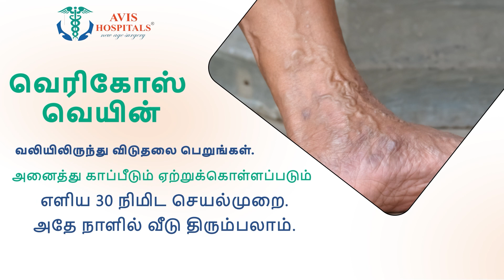"கிரிக்கெட்டை கரம் பற்றிய நீச்சல்".. எளிமையாக நடைபெற்ற நடிகர் தலைவாசல் விஜய்யின் மகள் திருமணம்..!